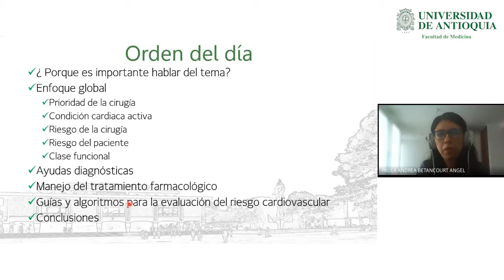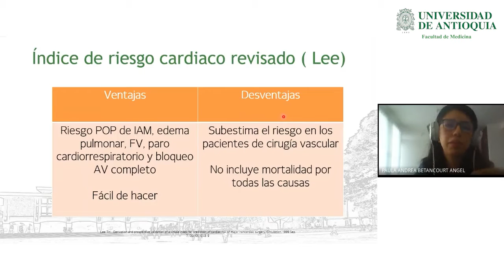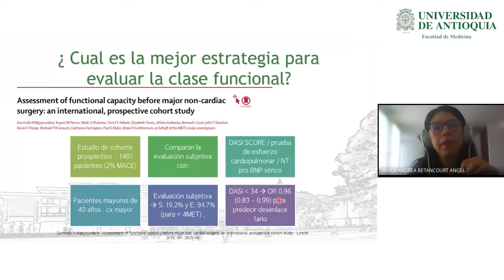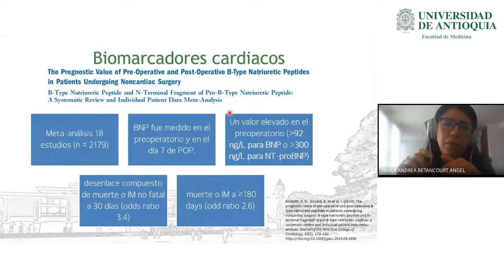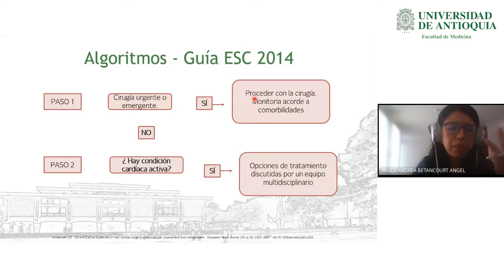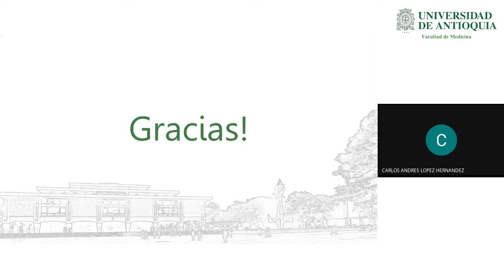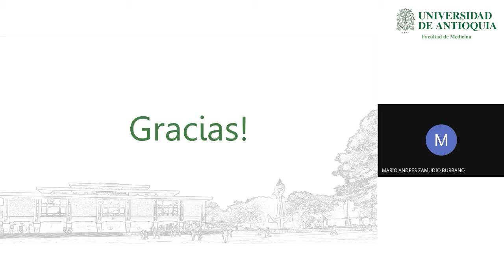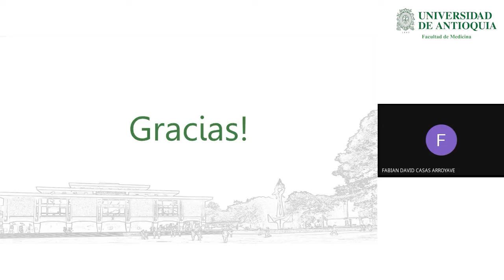Valoración cardiovascular perioperatoria en paciente en cirugía no cardiaca - Dra. Paula Betancourt